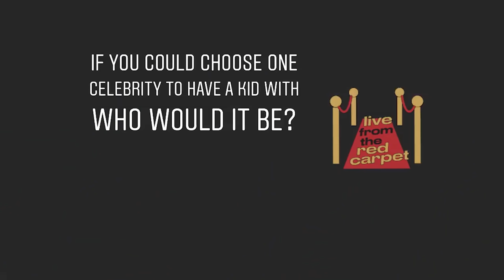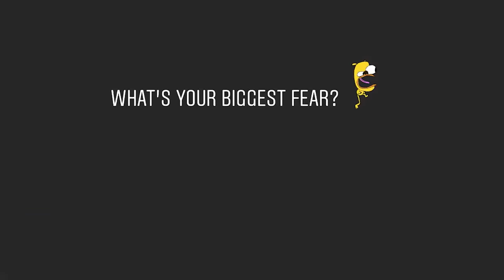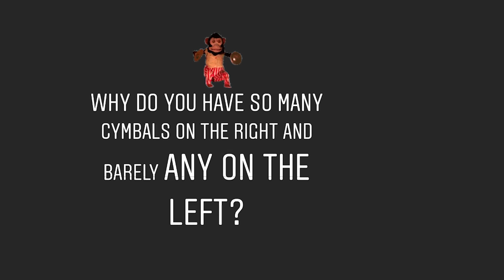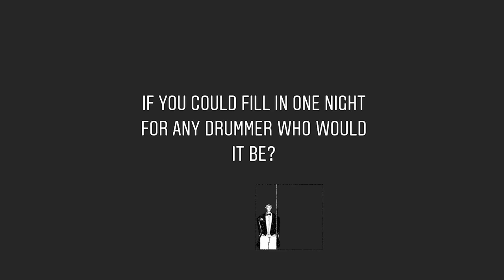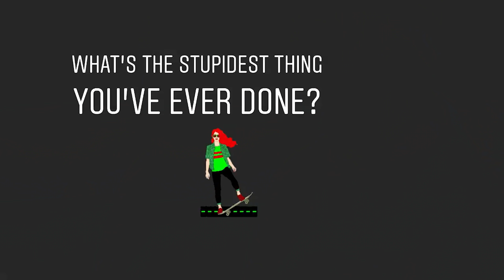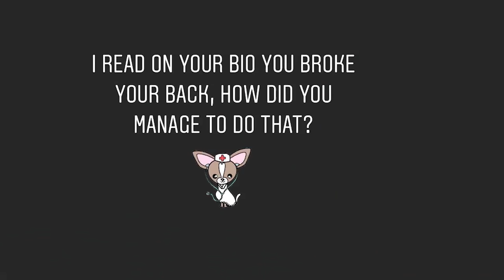Ask Meytal - Venice Beach (December 2019)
Back by popular demand - New Ask Meytal video is here! 🕺🏼 a bit different than the old school ask meytal where I’m sitting on my bed being weird and answering questions - I got to try on some interesting hats, I met Santa, the police (the force not band), a smart clown, a Spanish graffiti artist, some skateboarders and a few cute dogs. overall. Fun was had.

Thanks for your questions, we prob could have done a better job covering more but there’s always next time!

Love you my ppl 🎅🏾
M

This video was made possible by MY AMAZING PATRONS.

🚨 News flash! 🚨